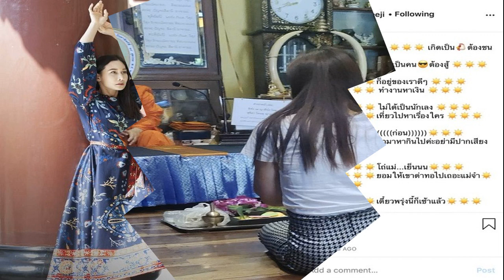ติ๊ก บิ๊กบราเธอร์ สุดอัดอั้นโพสต์ระบายหลังทำอะไรก็โดนด่าถล่มทลาย